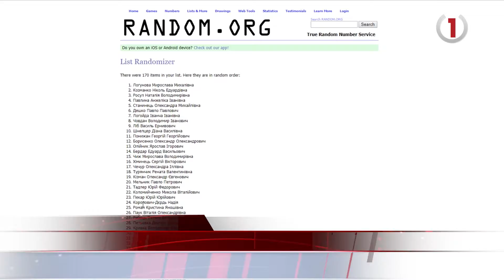Ювелірний дім «Geliodor» визначив фінального переможця новорічно-різдвяного конкурсу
За умовами акції треба було зареєструвати чек на ювелірні коштовності від тисячі гривень.